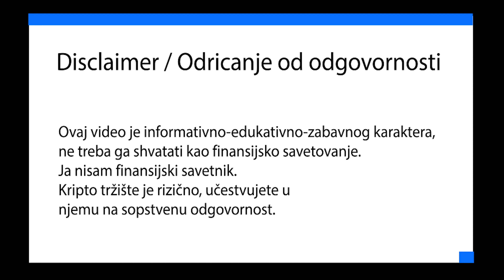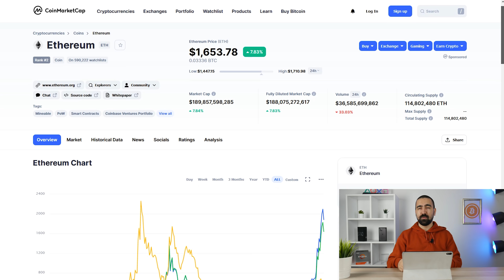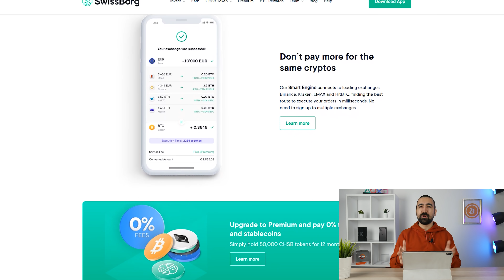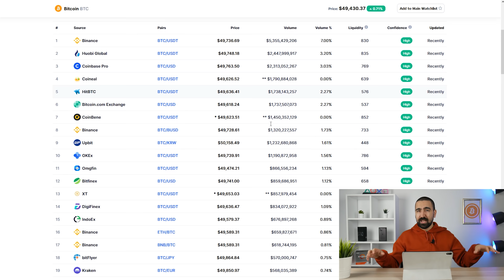KADA PRODAJEM BITCOIN? KRIPTO EXIT STRATEGIJA